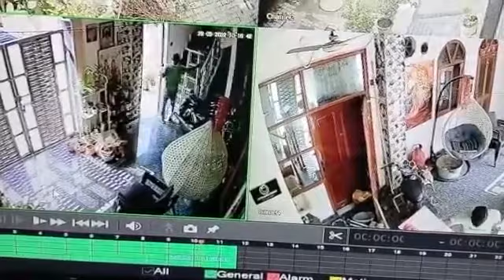Theft in Gurgaon. गुड़गांव में दिन दहाड़े चोरी। सावधान रहें, सतर्क रहें। घर में बंद गली में चोरी